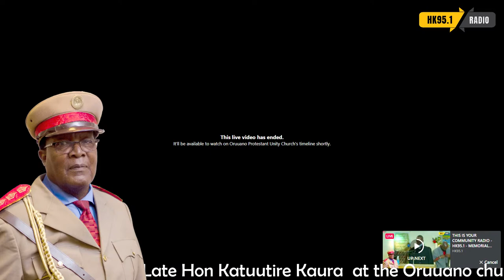HK95.1 - VOICE OF DIASPORA - LOVE IT USE IT FOLLOW IT - STUDIO MANCHESTER